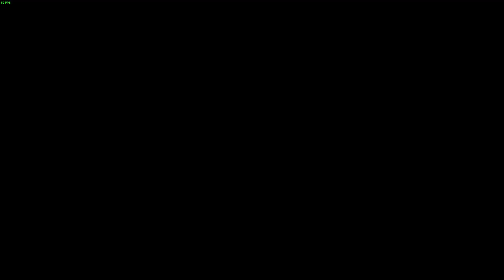lets play the witcher: enhanced edition [blind] part 11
finished sum quests and stuff